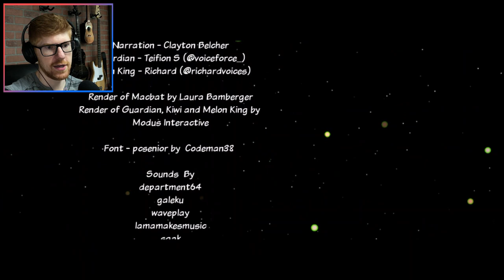DOOMSDAY!!! || MisterRed Plays Super Kiwi 64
Well, friends. This is it. The Guardian has been revealed as a good guy? And the Beardy Melon Guy is back with another evil plot. It's up to me, the super-est of Kiwis, to defeat him. But not alone. You see, I have a friend here to help me. A friend who is, after all, everyone's favorite character...